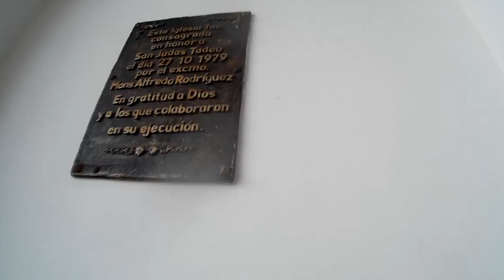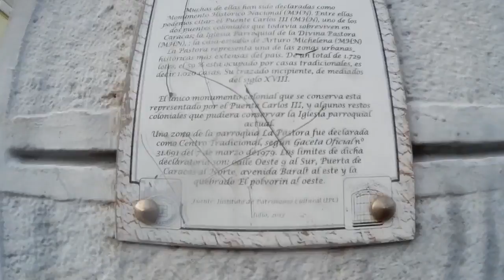Buscando a Pacheco!! la pastora Ep14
Aprovechando que me fui a reunir con uno de mis amigos aprovecho de pasar por alguno lugares de la pastora, lugar colonial, donde la comunidad es una de las mejores. aprovechamos para contar una anécdota sobre la expresión Pacheco

ENTÉRATE AQUÍ

twitter; @MokobikersDF

8Ruedas:
Cicloviajeros